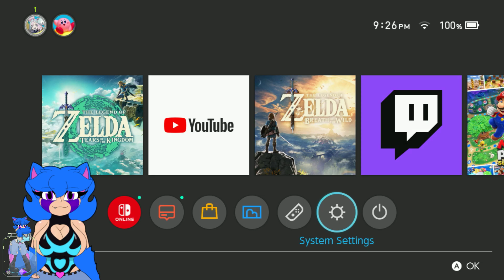[Ashley432] The Legend of Zelda: Tears of the Kingdom | Part 8 | Full Stream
Hello that one person checking the description, if you'd like to see more of Ashley, here are her links